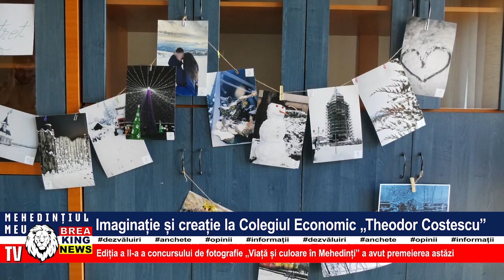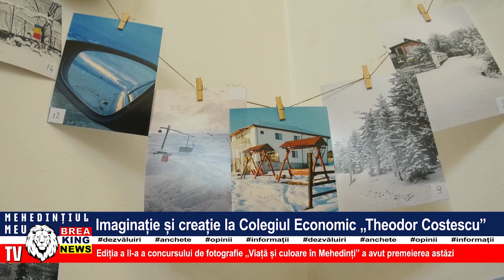IMAGINAȚIE ȘI CREAȚIE LA COLEGIUL NAȚIONAL ECONOMIC THEODOR COSTESCU